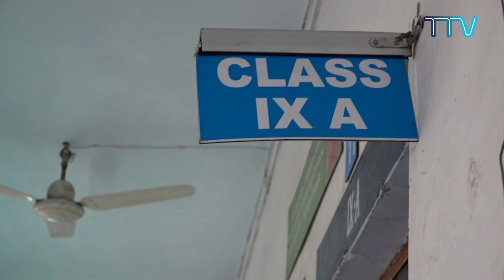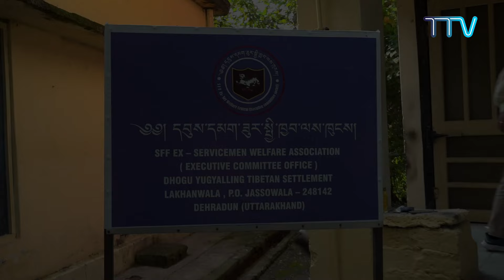ཧར་པ་པུར་སཾ་བྷོ་ཊ་ཉིན་སློབ་དང་། ཧར་པ་པུར་འདོད་རྒུ་གཡུལ་རྒྱལ་གླིང་གཞིས་ཆགས་སུ་གཟིགས་སྐོར།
༄༅། །དཔལ་ལྡན་སྲིད་སྐྱོང་སྤེན་པ་ཚེ་རིང་མཆོག་ནས་ཧར་པ་པུར་སཾ་བྷོ་ཊ་ཉིན་སློབ་དང་། ཧར་པ་པུར་འདོད་རྒུ་གཡུལ་རྒྱལ་གླིང་གི་རྒས་གསོ་ཁང་དང་། ས་གནས་འགོ་འཛིན་ལས་ཁུངས། ས་འཐུས་ལས་ཁུངས། ས་གནས་རང་བདེན་ཚོགས་ཆུང་གི་ལས་ཁུངས། ས་གནས་མཉམ་འབྲེལ་ལས་ཁུངས། ས་གནས་བུད་མེད་དང་གཞོན་ནུ་ལྷན་ཚོགས་ཀྱི་ལས་ཁུངས། ས་གནས་འཕྲོད་བསྟེན་སྨན་ཁང་བཅས་སུ་གཟིགས་སྐོར་གནང་བ། ༢༠༢༤།༩།༢༧
Sikyong Penpa Tsering visited STS Hertperpur Day School, Hertperpur Old Age Home and Offices of Hertperpur Doeguyugyelling Tibetan settlement.